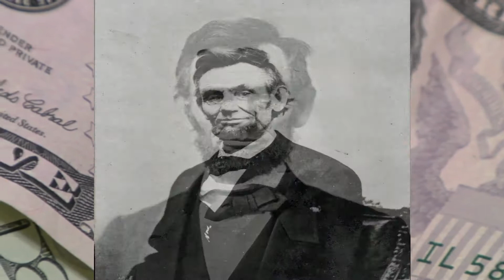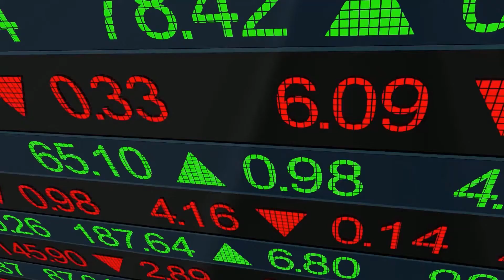Watu Watano 5 WALIOFELI kabla ya KUFANIKIWA - PART 2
Hii ni video ya watu waliofanikiwa lakini walianza kwa kufeli kwanza.
Kufeli ni changamoto na ni muda wa wewe kujifunza kitu au kugundua kitu kipya.

Usiache kufanya kitu kwa kuogopa kufeli..🙃